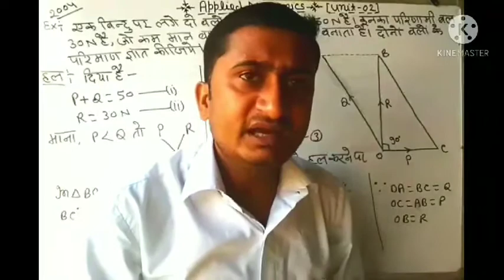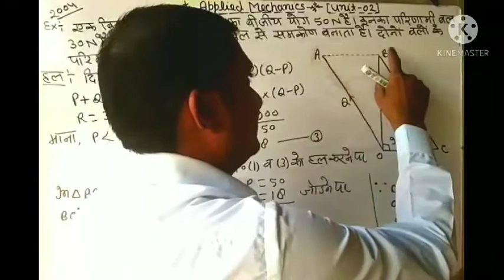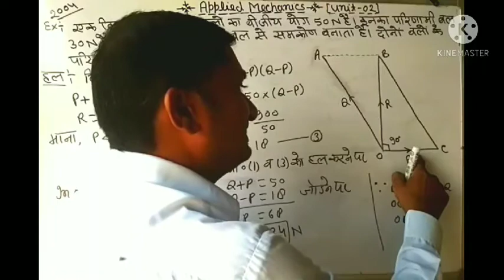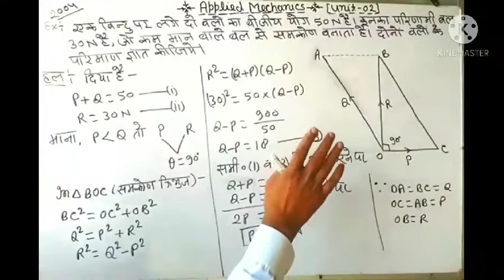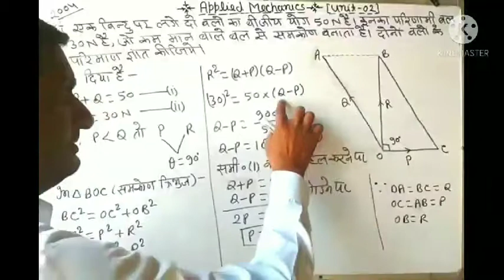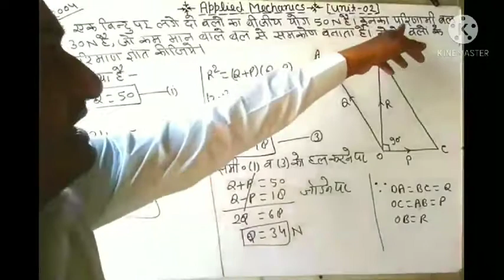Applied Mechanics || L_11 || unit-02 || BY: R.P Singh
Numerical based on Law of parallelogram of forces